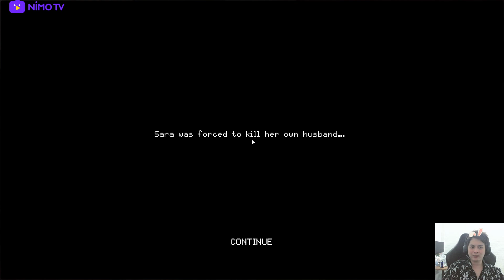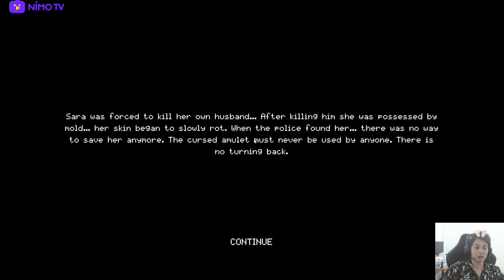TRASH HORROR COLLECTION - MOLD: TÁC HẠI của việc ĐEO BÙA HÌNH CIU lên người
0:00 chuyển game
1:27 vào game
2:54 tuổi thơ của thầy 3:38
4:00 8:25 game nòn
6:42 gặp chị Vi 7:27 14:08
9:20 10:15 11:43 16:53 ???
13:12 như tiêu đề
17:03 bị dọa lần 1
20:50 thầy hoảng loạn
22:22 23:12 bẩn
24:59 26:58 30:08 thầy khóc
33:30 bị dọa lần 2
34:03 pú nòn 35:35
38:09 bị dọa lần 3
40:57 end game